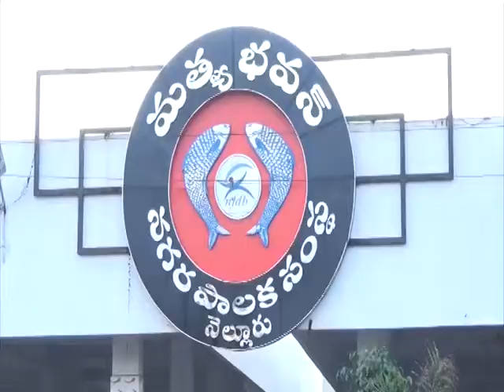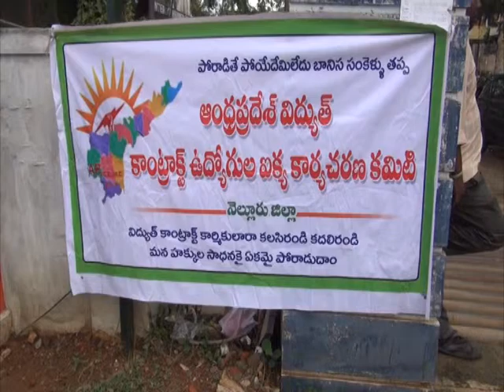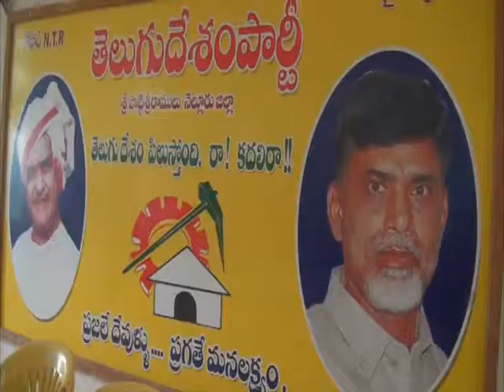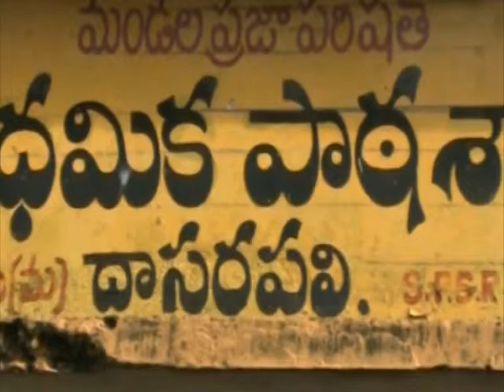news part2 11 12 14